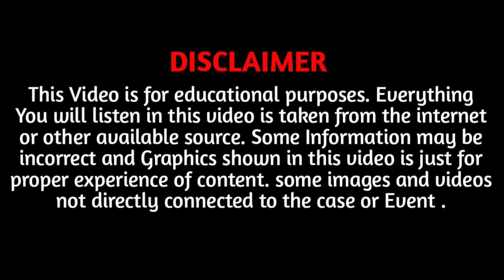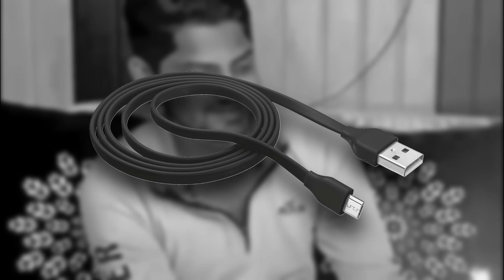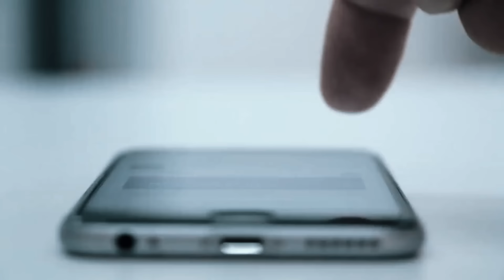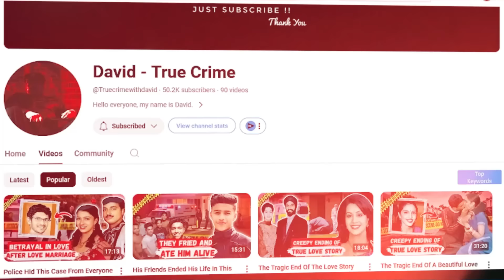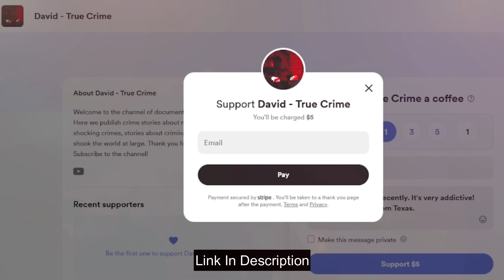When A Closed CCTV Camera Solved A Case Without Working That Day ! True Crime Documentary | EP 104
Hello everyone, My name is David. Today we're going to take a look at another Horrible case with you And this is the case of Meena & Rahul.

If you want to support my team, please click the link below and donate few bucks:

This story begins in the Yamunanagar area of Haryana, India. Yamunanagar is known for its plywood units and paper mills, providing wood to large industries. In this area lived a family of three: the 50-year-old head of the household, Meena Saini, her 29-year-old daughter, Kajal, and her 27-year-old son, Rahul Saini. Meena Saini's husband had passed away, and since then, she had worked hard to stabilize the family's financial situation. Now, Rahul Saini ran a small business, and his sister, Kajal, worked as a salesgirl at a mobile shop.

After her husband's death, Meena had managed to stabilize her family with great difficulty, and now everything was going well in the Saini family. But on June 23, 2024, something happened that destroyed the entire Saini family. On June 23, Kajal decided to take a day off work and go to the salon. Around 2 PM, Kajal received a message from her mother on her phone. In the message, Meena Saini had written, "Daughter, bring two juice packets on your way home." When Kajal saw this message after finishing at the salon, it was around 4 PM, and she arrived home with the juice. However, when Kajal entered her house, she saw that everything was scattered around, and when she went into the drawing room, she found her brother's blood-soaked dead body lying on the floor. But before moving forward, make sure to subscribe to the David True Crime channel and hit the bell icon.